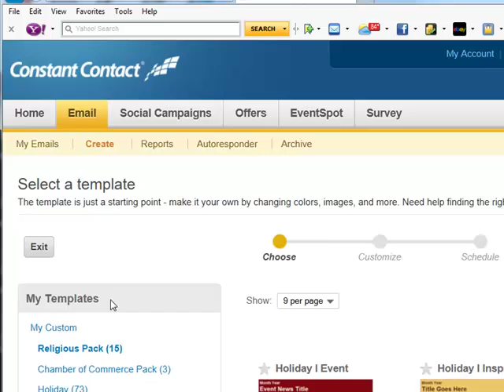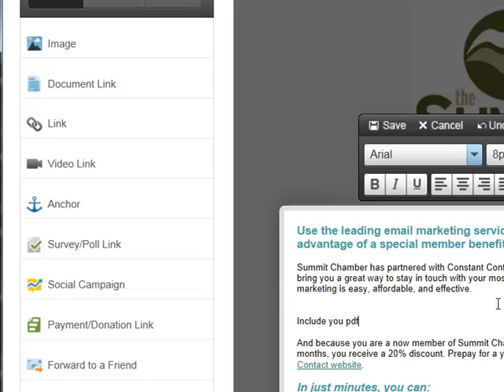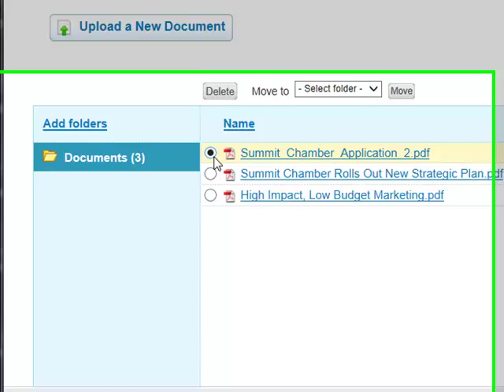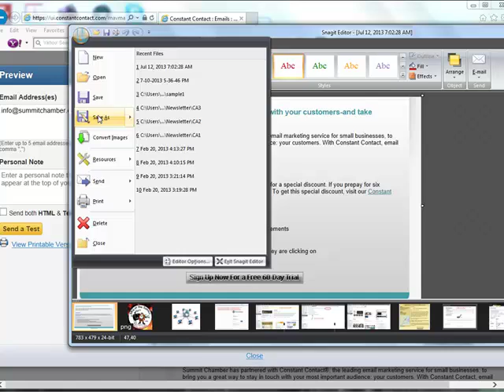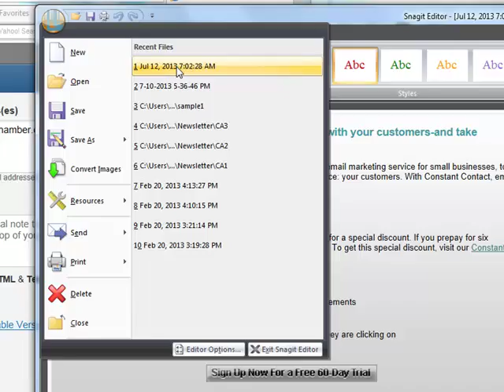pdf in constant contact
How to link to a pdf in constant contact